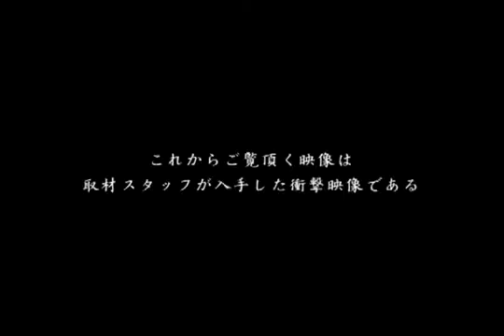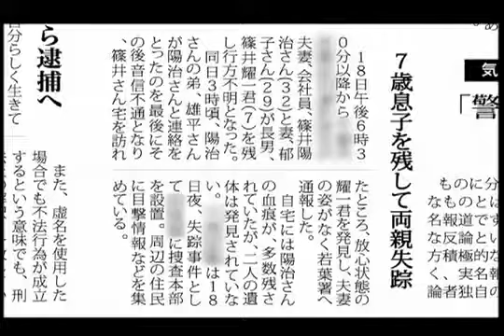Dangerous House Found Footage Trailer